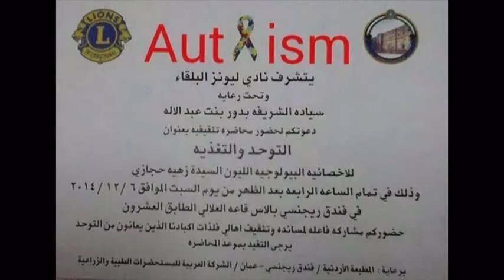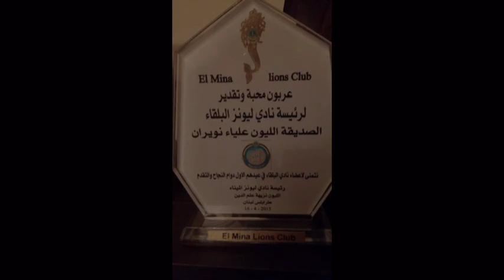Balqa Lions Club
Balqa Iions Club Achievements &Anual Ceremony New Lions Members.  2014/2015
Amman- Jordan